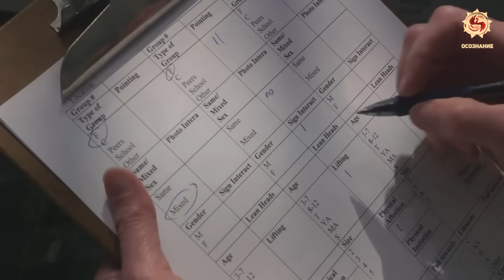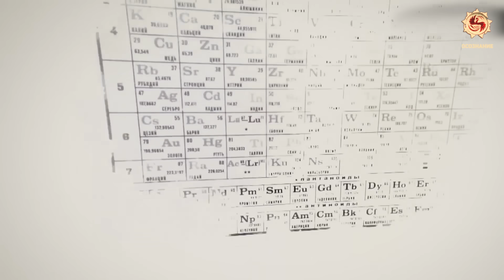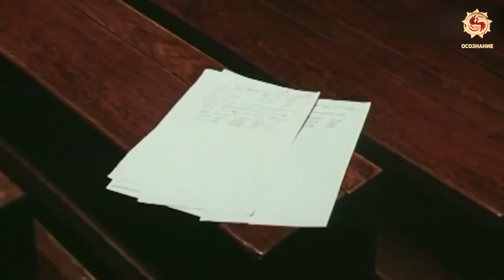Страшная правда которую надо знать всем. 5 Гениев, которых сегодня бы не родились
💪 КАК ОБРЕСТИ ЗДОРОВЬЕ ТЕЛА И ДУХА ? Запишись на беЗоплатный мастер-класс Ольги Кузьменко

Страшная правда которую надо знать всем. 5 Гениев, которых могло и
не быть. Многодетные семьи.
Менделеев, Циолковский, Пирогов, Калашников…
Сложно представить мир без всех этих людей, чьи имена давно уже
вписаны в историю человечества.
Но сегодня всем этим гениям просто не оставили бы шанса появиться на
свет. Ведь все они родились в многодетных семьях как минимум
десятым, а то и семнадцатым по счету ребенком, как например Дмитрий
Иванович Менделеев.

В современном мире проблема рождаемости вышла на первые позиции.
Европа стремительно стареет, чего, правда, не скажешь о
мусульманских и многих восточных странах, где все еще чтут древние
традиции.
Вплоть до революции 1917 года в России семья с 5-ю детьми считалась
«малодетной»! Но никто не мешал иметь и больше – 17, 18, а то и 20 – это
было не такой уж и редкостью.
Но что же такое с нами случилось за эти 100 с небольшим лет? Связаны
ли талант и многодетность или же это просто совпадение? В этом ролике
попробуем вместе с вами разобраться в этих вопросах а также расскажем
удивительные факты из жизни 5 гениальных людей родившихся в
многодетных семьях и поймём что у них у всех общего. Приятного
просмотра!
Короткая заставка
Еще совсем недавно на Руси были большие и многодетные семьи, а Род
свой знали и помнили до 9, а то и до 12 колена!
С ведических времен считалось, что в семье должно быть не менее 9
детей, а полный потомственный круг – вообще 16!
А семейство крестьянина Фёдора Васильева (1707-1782) вообще занесено
в Книгу рекордов Гиннесса.
Первая его жена за свою жизнь родила 69 детей: 16 пар близнецов, 7
троен и 4 четверни.
Когда ее не стало, Фёдор Васильев женился снова, и вторая жена родила
ему ещё 18 детей: 6 двоен и 2 тройни.
В итоге в семье родилось 87 детей!
Сегодня такую цифру даже невозможно представить. Но по какой
причине так произошло? Ждём ваших мыслей в комментариях под
видео.
Надо сказать, что у европейской науки отношение к многодетным
семьям было, мягко говоря, странным. Так, английский ученый
Гальтон считал, что самым одаренным в семье рождается первенец, а
затем интеллектуальные способности угасают. Этого же мнения
придерживался А.Адлер. А такие исследователи как Маркус, Зайонц,
Маролла всерьез утверждали, что у детей из малочисленных семей
гораздо выше интеллект, чем у выходцев из многодетных семей.
И только сравнительно недавно ученые из Университета Огайо,
Оклахомы и Северной Каролины доказали, что это не так. И гораздо
важнее интеллектуальный уровень родителей, а также традиции
воспитания.
Давайте вспомним – практически все семьи русских аристократов были
многодетными. Бах, Бетховен, Гете – это все выходцы из многодетных
семей. Братья и сестры Марии Склодовской Кюри (она была пятой)
буквально все окончили школу с золотой медалью и были чрезвычайно
одаренными людьми.
Практически все семьи староверов, на плечах которых держалась
львиная доля российской промышленности, отличались
многодетностью.
Но вернемся к великим ученым и изобретателям из многодетных семей.
Возможно, они бы и не раскрыли в полной мере свой талант, не будь у
них жизненной школы, связанной с воспитанием именно в такой
большой семье, где очень рано проявляется чувство ответственности,
где старшие отвечают за младших, где все поддерживают друг друга и
помогают во всех начинаниях.
Судите сами:
Дмитрий Менделеев
Семнадцатый и последний ребенок в семье – как раньше говорили –
«последушек».
Великий русский учёный: химик, физик, технолог, геолог, метеоролог,
нефтяник, педагог, воздухоплаватель, приборостроитель.
Кому неизвестна знаменитая таблица Менделеева? А вот о множестве других
его открытий сегодня мало кто помнит, хотя все они прочно вошли в жизнь.